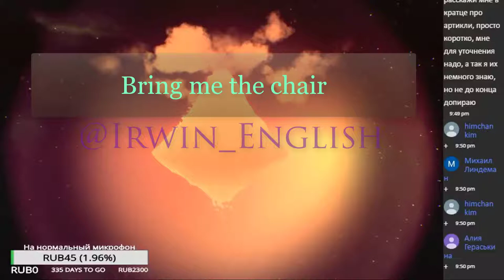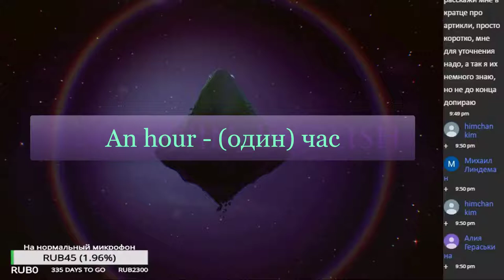Всё что нужно знать про артикли за 2 минуты [Отрывок со стрима]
Базовая информация по определенному, неопределенному и нулевому артиклю.